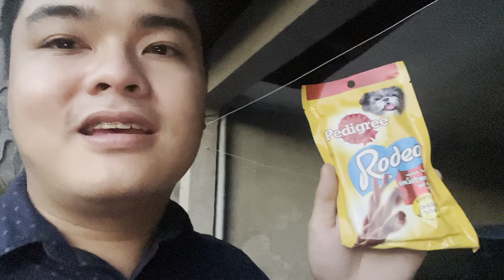Day 116- Missing Daddy by Sasha and Rocco on first day at the office feels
First Day at the office vibes is kind of reluctant due to the Pandemic but the environment of the office gives the Ghost Town feels because most of the people are working from home. It's nice to go out of home for working purposes but double safety on going to crowded places and offices.

Kudos to our Office for being sanitary and having safety protocols as well. It's a blessing in disguise for giving us an opportunity of working at home and spending the time with our love ones as well.